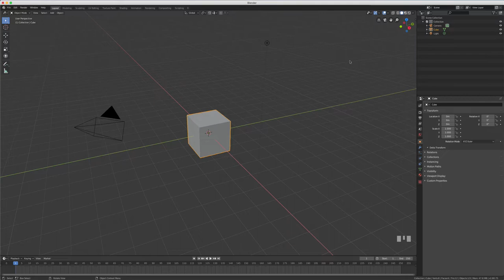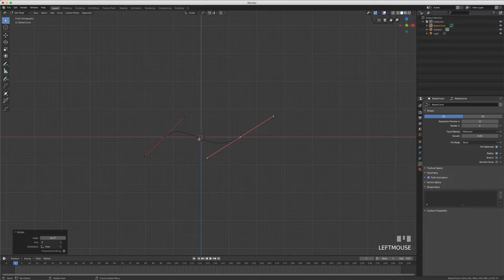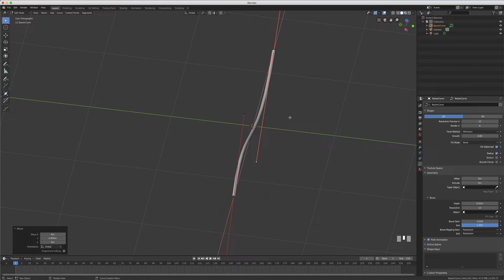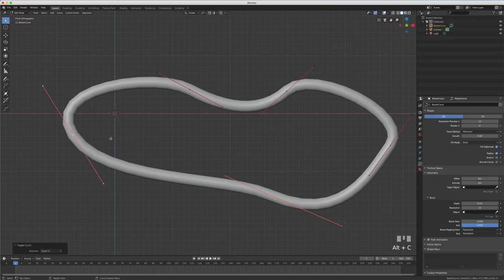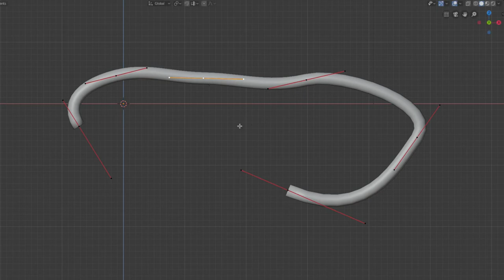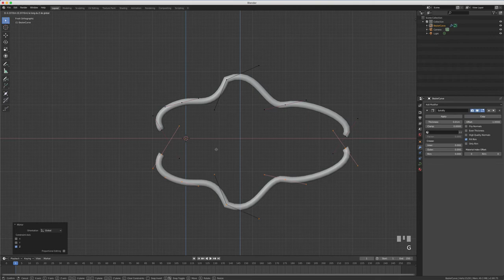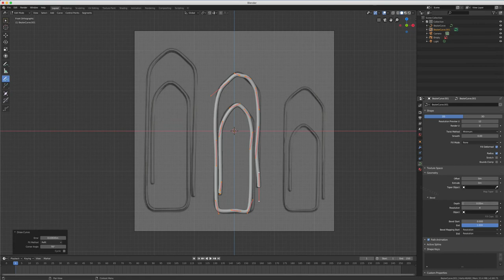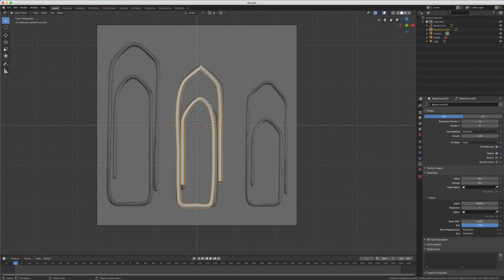Blender 2.8 - 47 - Curve Bezier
Sur cette vidéo, nous allons découvrir ensemble ce que l'on appelle un courbe de Bézier afin de commencer à comprendre les manipulateurs ainsi que les poignets, je ferais en sorte de faire quelques vidéos détaillés afin d'expliquer le plus les différentes options que l'on trouve sur les courbes de Bézier, comme d'habitude on s'amusera à créer un petit exemple afin d'avoir quelque de concret.